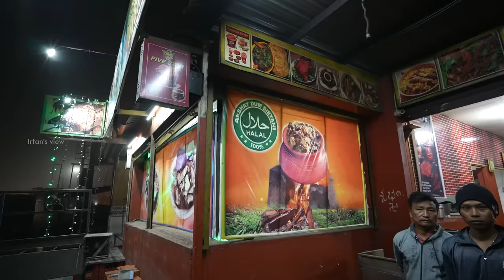4 AM Biriyani in Bangalore, Hoskote Akshay Dum Biriyani - Irfan's View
We went to Akshay Dum Biriyani which is in Bangalore road. Here they sell mutton biriyani early in the morning. It is 4 AM biriyani. It is quiet famous, and I wanted to give a try. It was such an amazing biriyani with the best mutton flavor in it. I really enjoyed the biriyani thoroughly. It is one of the biriyani I had. It has so much flavor in it. They also sell Mutton leg soup which again the best thing. A very big thumbs up to the place.

TIMELINE:
0:00 - Intro
0:59 - Making Biriyani
4:02 - Inside Restaurant
5:25 - Mutton Leg soup
6:56 - Biriyani
8:02 - Soup
9:00 - Mutton Biriyani
17:15 - Closure